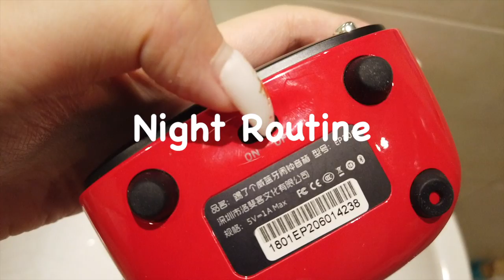Jessica's Night Routine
每次外公看到我在化妆、护肤、卸妆
都会不厌其烦地念叨“你有这时间在脸上涂涂抹抹还不如早点睡觉”...
是啊 当代年轻人不都是用着最贵的护肤品 熬着最伤皮肤的夜嘛
今天的视频和大家分享了一下我平常下班回家后必做的三件事：卸妆、榨奶昔/果汁、护肤
希望看到这条视频的小仙女们都能不长痘不长斑不长皱纹~~
最近在努力地调整作息早睡早起坚持每天吃早饭，为此我都下了血本买了一个贵贵的toaster。
我去睡觉啦，GN！